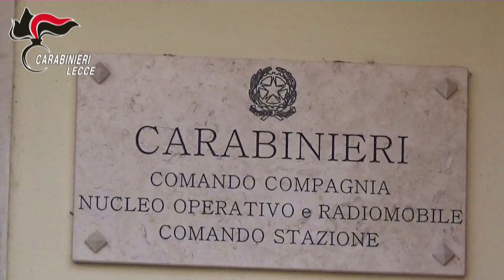Cocaina ed eroina: l’operazione “Short message” scardina l’asse mafioso tra Albania, Bari, Salento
30 persone in carcere, altre 11 ai domiciliari: è il risultato di 2 anni di indagini; legami tra la criminalistà salentina e il clan barese Dello Russo – Ficco.